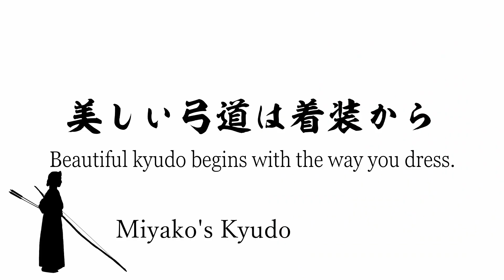How to wear dogi, hakama and obi beautifully. Kyudo for beginners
Thanks for coming to Miyako's Kyudo channel.

A list of videos for beginners in Kyudo.

Thanks for your comments and likes.
It's a great encouragement to me.
Sincerely.
Thinking of you from Japan.
I've also started Instagram.

Miyako's profile
grade : Kyoshi 6th dan
High School Advisor
2004 All Japan Championship 8th
Many other winners.
There are more seconds than wins.
One of the very few kyudo teacher who do kyudo in a kimono.

I'm working to promote the beauty of Kyudo to the world.
Website is currently being prepared.